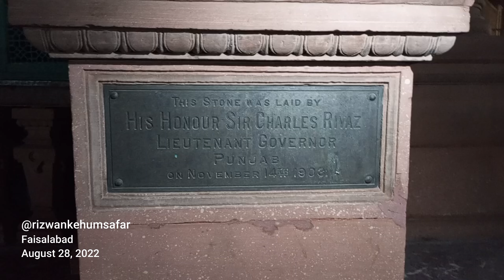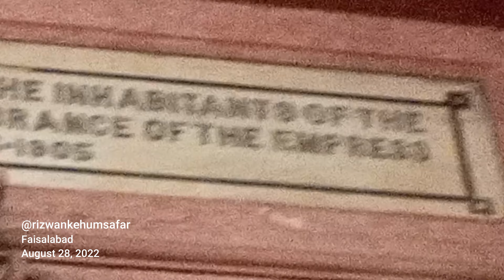The Magnificent Clock Tower || Exploring Faisalabad's Icon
The Clock Tower of Faisalabad stands as a timeless symbol of the city's rich history and vibrant culture. Erected in the heart of Faisalabad's bustling downtown area, this majestic structure commands attention with its towering presence and intricate architecture. Originally constructed during the British colonial era, the Clock Tower, also known as Ghanta Ghar, serves not only as a timekeeping mechanism but also as a gathering place for locals and a focal point for various cultural events and celebrations.

Surrounded by bustling markets, shops, and vendors, the Clock Tower square buzzes with activity throughout the day, offering visitors a glimpse into the dynamic rhythm of life in Faisalabad. Its distinctive design, blending elements of Mughal and colonial architecture, reflects the city's diverse heritage and echoes its journey through time.

Beyond its architectural significance, the Clock Tower holds a special place in the hearts of Faisalabad's residents, serving as a cherished landmark that embodies the spirit of the city. Whether it's the call of the azan echoing through its surroundings or the joyous sounds of festivals and parades, the Clock Tower stands as a silent witness to the passage of time and the enduring vitality of Faisalabad's community.

Visitors to Faisalabad are often drawn to the Clock Tower, not only to marvel at its beauty but also to immerse themselves in the vibrant energy of the city that revolves around it. As the sun sets and the city lights illuminate its facade, the Clock Tower continues to stand tall, a beacon of tradition, heritage, and pride for the people of Faisalabad.

Faisalabad | Clock Tower City  | Rizwan ke Humsafar | رضوان کے ہمسفر| فیصل آباد
Travel Time (by Faisal Movers Bus): 2 hours and 30 minutes.

Faisalabad
Clock Tower
Gumti Water Fountain

1. Jhang Bazar
2. Bhavani bazar – Electrical Items
3. Amipur bazar – Stationary/ Books
4. Kacheri – Mobiles and others
5. Chiniot Bazar - Medicine
6. Rail – Cloth and Jewelry
7. Karkhana - Dawakhanas
8. Montgomery– Trade Market (Suttar Mandi/Cloth market)